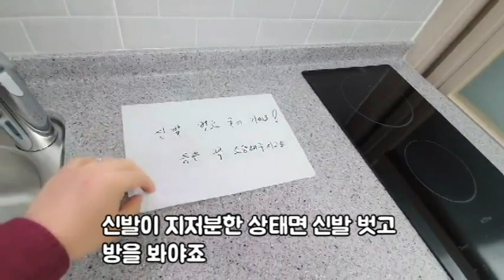신대방역 10분 신축 첫입주 애완가능 옥탑 1.5룸